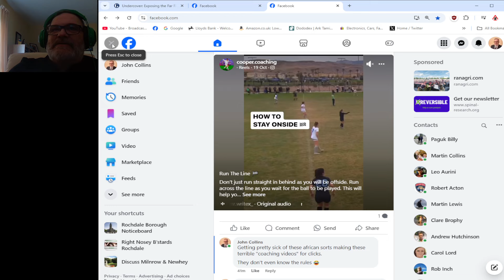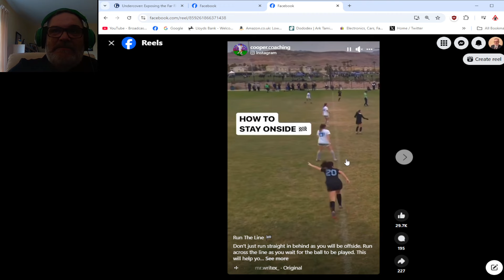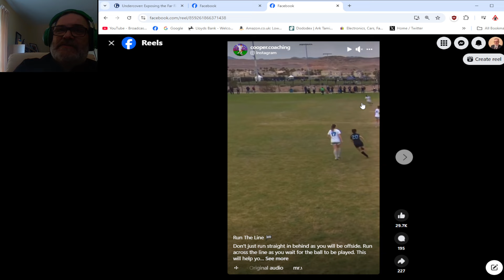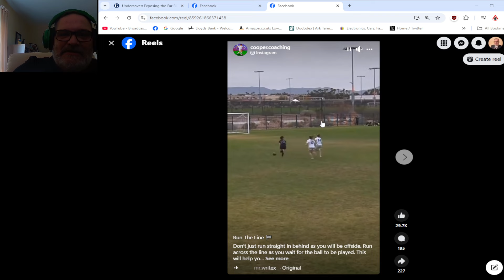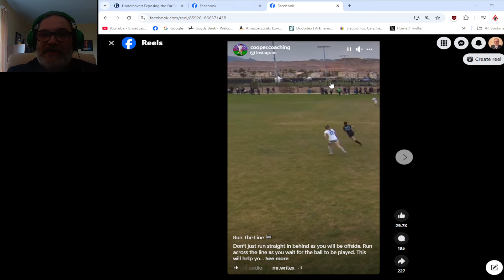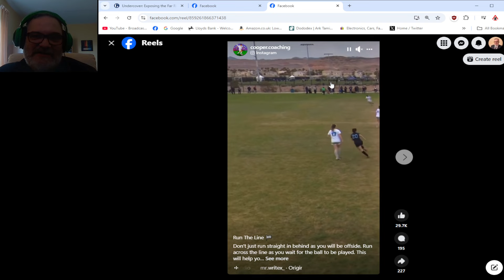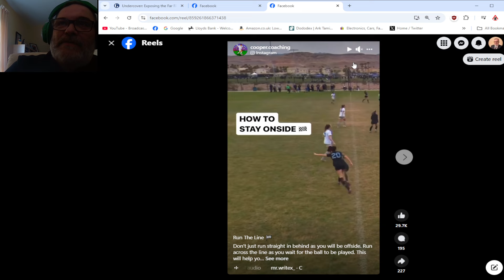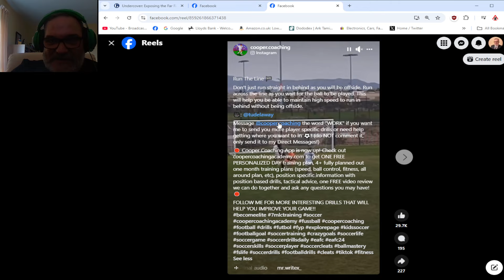How to lose 25-0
Moody foreign scammers have discovered football coaching apps for girls.